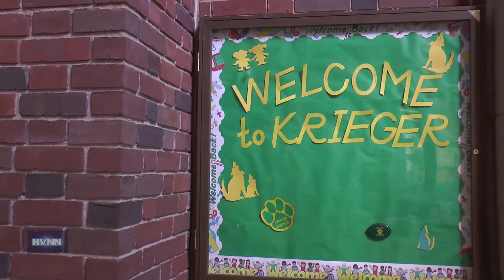Dutchess County Read Across America Day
HVNN goes to Krieger Elementary School in Poughkeepsie as part of Read Across America Day